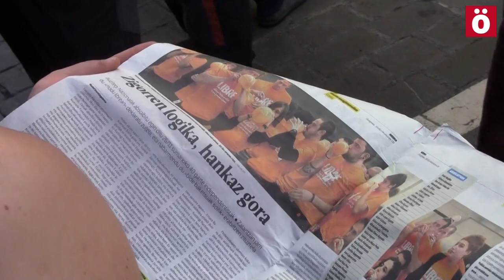40akLibre Besarkadak eta poztasuna auziperatuen artean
Gazte independentista auziperatuak (eta dagoeneko absolbituak), Iruñean bildu dira. Haiekin egoteko aukera izan dugu.